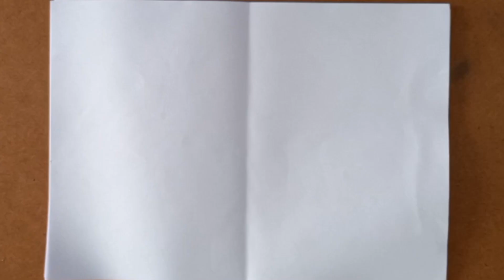Drawing of Ganesha @MADARTCREATOR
Hi, Here I am Trying to draw an easy pencil art , so you can learn everything about pencil Art how to draw, shade Everything How to draw Drawing  With Pencil | Sketch Of Drawing | How to draw  Pencil drawing | How to draw  with pencil |Easy Pencil Art | Very Easy Way | step by step you can try to draw, any problem you can ask in comments.
Learn How to draw an easy . Landscape Pencil Drawing - Pencil Drawings Easy Landscape Painting in Pencil Drawing.  For Drawing online videos In this video I am going to show you an easy and simple landscape drawing this video we will learn how easily to draw a simple landscape. drawings, how to draw, landscape drawing, pencil sketch drawing, pencil sketch, pencil art, pencil drawing, easy pencil drawings,  scenery drawing, easy landscape drawing.  a drawing tutorial channel.  easy drawing videos. All types of Art and Drawing videos  are available here.
How to draw easy and simple  for beginers . Drawing  .  How to draw simple scenery for beginners. Drawing easy . Drawing simple landscape . How to draw simple . Easy drawing for beginners. Drawing of nature.